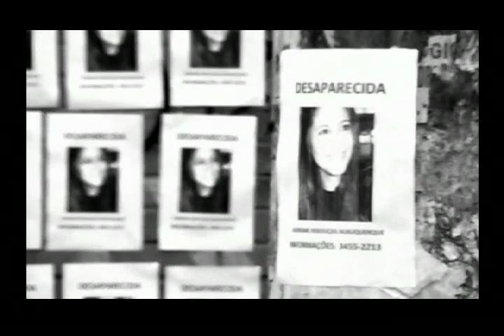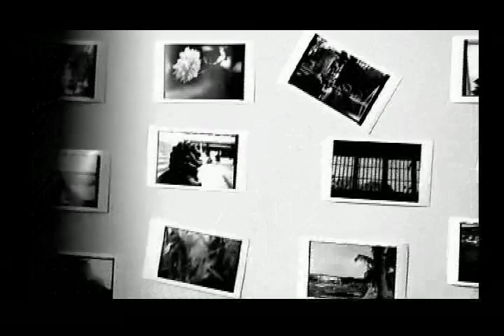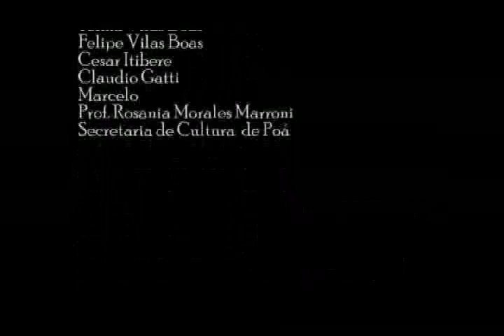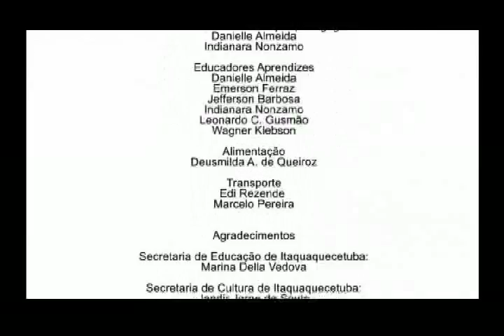Operator_Oficina Tela Brasil Itaquaquecetuba II (SP)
Dorinha conhece um homem misterioso e se envolve em um rápido relacionamento com ele. Quando ela descobre sua verdadeira identidade pode ser tarde demais.

Este vídeo foi realizado pelos alunos da Oficina Itinerante de Vídeo Tela Brasil, em Itaquaquecetuba, com o apoio da Secretária de Educação Municipal, produção da Buriti Filmes e Associação Tela Brasil, co-produção Ouroboros Cinematográfica.

Alunos Realizadores: Miguel Nagle, Daniela Risk, Danielle Buaga, Franceildo Alves Ferreira, Jean Lima, Adriana Silvestre, Pedro Dias, Bruno Garcia, Thais Brandeburgo e Eliana Vidal.

Mini DV